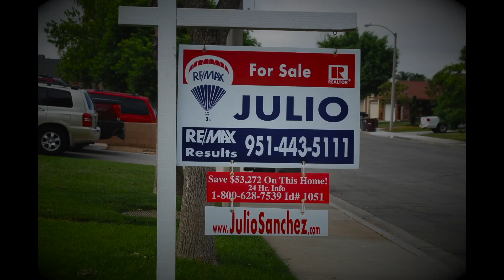Finamente Compramos Nuesta Primer Casa | Moreno Valley Realtor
Despues de varios meses de prepararnos para la compra de nuestra casa, nos comunicamos con Julio al ver sus videos aqui en YouTube.

Por la pandemia pensamos que la compra hiba a ser facil, Julio nos explico desde el principio el proceso y la dura competencia que hibamos a tener.

No se equivoco, estuvimos viendo casas por un par de meses y gracias a Dios, estamos frente a nuestra primer casa. Gracias a la ayuda y consejos de Julio, encontramos la casa que queriamos y estamos muy contentos y agradecidos que ya estamos en nuestra casa.

Los invitamos a que vean el video para que se den cuenta de como ustedes pueden conseguir su propia casa con la ayuda de Julio.

Raul y Flor Calderon.

Are You Selling A Home And Don't Know Where To Start? Just click this link and ger tour free copy

If You Are Thinking Of Buying A Home, Click This Link And Fill Out This Form For A Prompt Response

Julio Sanchez is a Full time Real Estate Agent & Broker with Remax ONE in Moreno Valley, serving both home buyers and home sellers to achieve their real estate goals.

When you are looking to sell your home Julio Sanchez guarantees the sale of your home at a price acceptable to you or Julio Sanchez Will Buy It himself.

Want to buy or sell a house? Julio Sanchez serves the Moreno Valley, Riverside, Perris, Murrieta, Temecula, Menifee, Sun City, Hemet, San Jacinto, Banning, Beaumont and most of the  Inland Empire in California.

Connect with the Top Moreno Valley Realtor and let us sell your house for top dollar with the least amount of hassle for you!

DRE 01194319